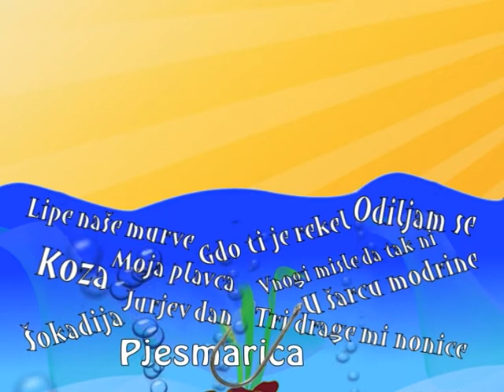Dominko Zlatarić "Pridragi sinko moj"